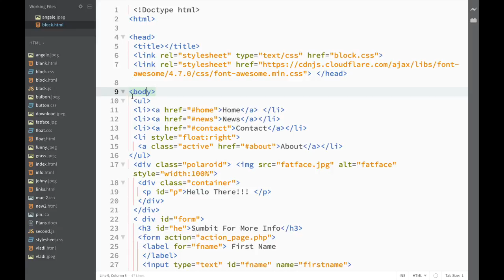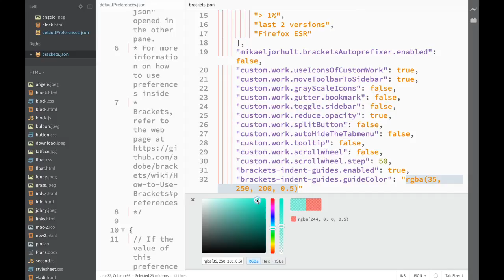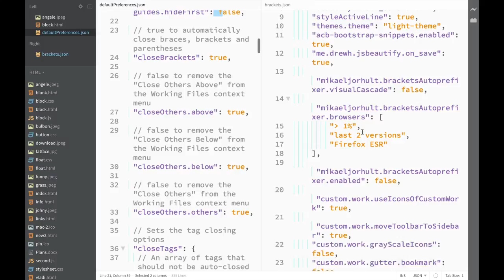Brackets Extensions - Indent - Guides